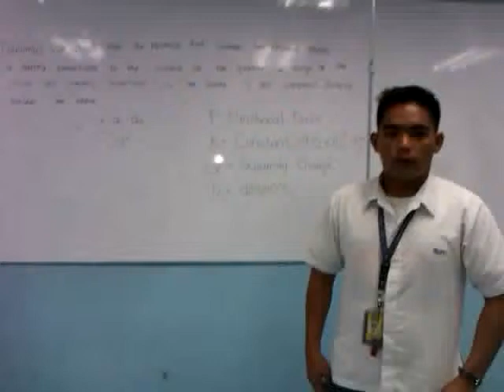Ralph Blooper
Richard eyto ung video ni ralph.